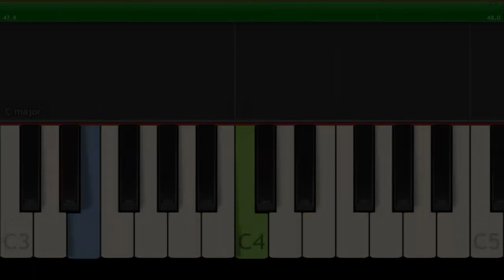Swedish Traditional - Bä bä Vita Lamm - Easy Piano Music - EASY&SLOW